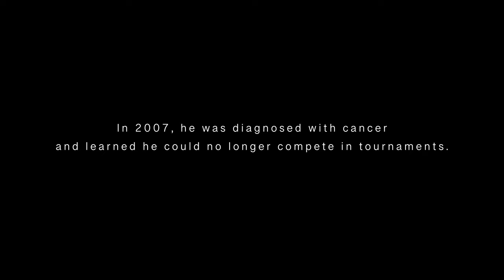LAGARTO | Short Documentary (2022) | with Gracie Barra Fulham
LAGARTO follows the life of Lucio ‘Lagarto’ Rodrigues, a jiu jitsu world champion. Trained by the legendary Gracie Family, he was tasked with spreading jiu jitsu to Europe. In 2007 he was diagnosed with cancer and told he could no longer compete professionally. This is the story of his dedication to Jiu Jitsu during the greatest battle of his life.

A Toy Soldier Films Production

Directed & Edited by: George Parker
Produced by: William Cammegh

In collaboration with Gracie Barra Fulham.